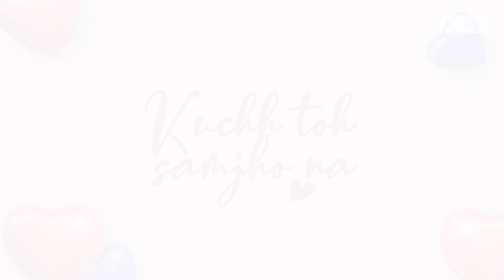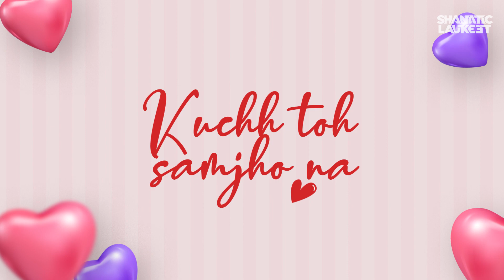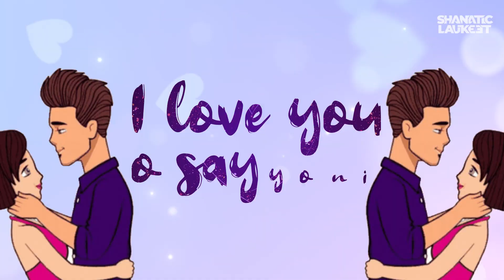Samjho Na (Remix) (Shanatic Laukeet) |Dedicated to Himesh Reshamiya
So guys, this is one of my favorite song by Himesh Reshamiya. 🤝
I loved to remix this song for you all. 🥳
I hope you all will enjoy it ❤️

Presenting, Samjho Na -
Remix by - Shanatic Laukeet
Video by - Sukhen Visual
Flyer by - Saheb Ghosh